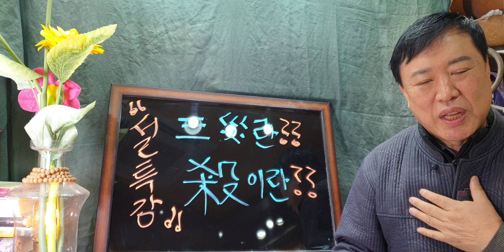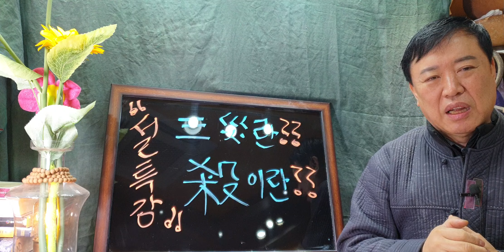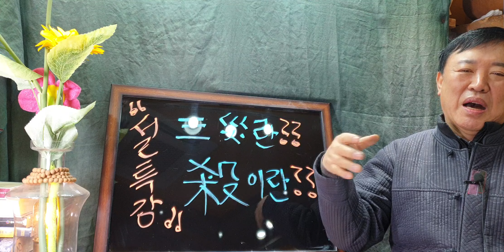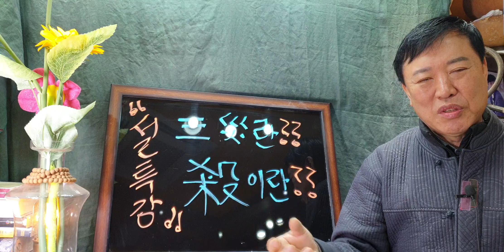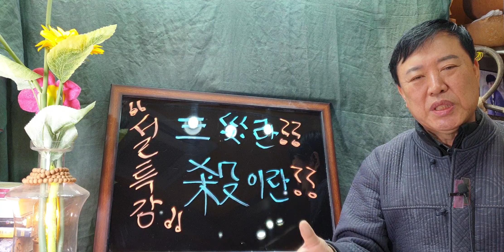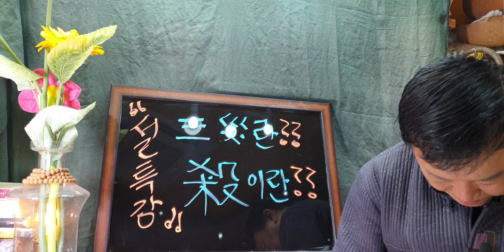설 특강(삼재란?? 살(殺이란???)무엇인가?? 전포항대학사주명리학과교수ㆍsbs백년손님운세출연313회mbc국운출연ㆍ주간인물등다수언론출연ㆍ현포항에서30년철학관01035346632